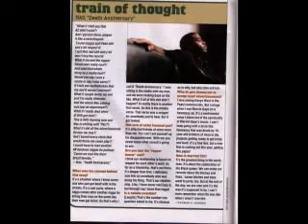Nas- Death Anniversary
This song leaked during Street's Disciple